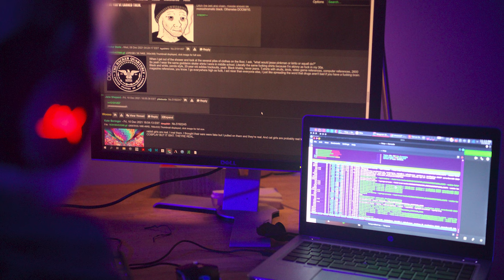The Antisocial Network: Memes to Mayhem (2024) Netflix Documentary Review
From the rise of QAnon to the January 6th riots, The Antisocial Network: Memes to Mayhem explains how a group of bored teenagers built an online community out of their shared loneliness… but accidentally shattered consensus reality in the process. Should this shocking and illuminating documentary be on your watchlist? Thanks for checking out my The Antisocial Network: Memes to Mayhem (2024) Netflix Documentary Review!

My oldest child published a book!

Check out INTO THE AM for awesome Elevated Everyday Graphic Tees!

I LOVE my Boulies Master Series office/gaming chair! Use this link to purchase one of your own

Do you like my glasses? If so, use this link to get $5 off your purchase at Zenni Optical. I also will receive $5 off a future purchase if you use the link so we both win!

My couch rating system:
5 - A must-watch - do not pass this one up
4 - It's really good, you should see it
3 - It's OK - maybe good for a rental
2 - It's not that good and I wouldn't recommend it
1 - It's terrible and I definitely don't recommend it
0 - Cutting off a finger is better than watching this